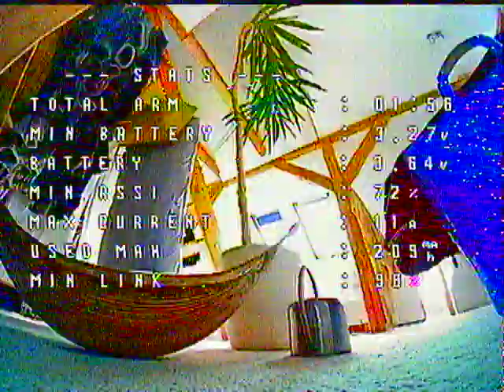TINY WHOOP FREESTYLE BETAFPV Meteor 65 SE 0702 30000KV 450/550mah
NEUE PIDS